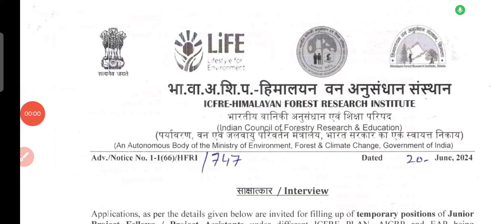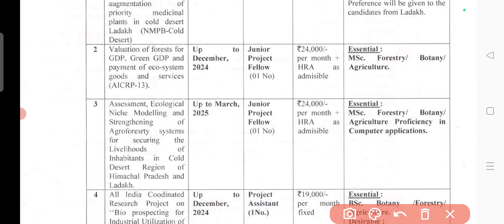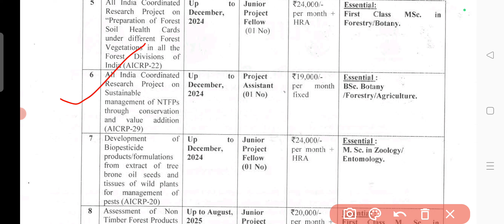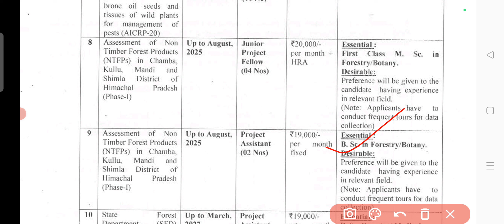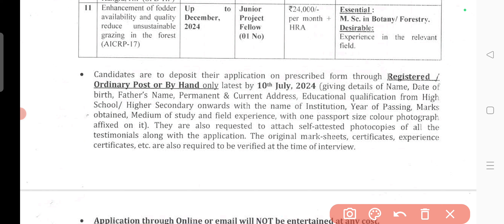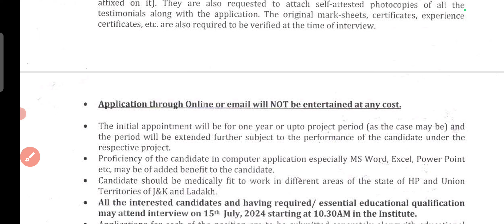Project assistant & JPF jobs for BSc MSc agriculture forestry botany BSc medical pass students